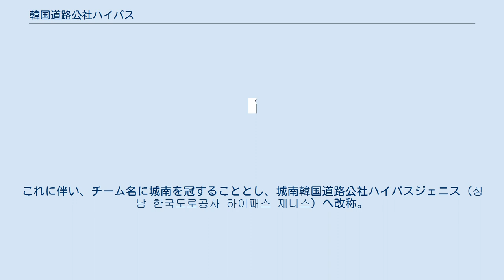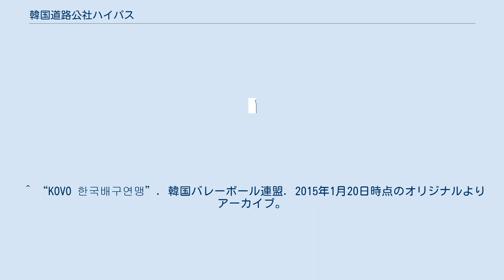韓国道路公社ハイパス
韓国道路公社ハイパス（朝鮮語: 한국도로공사 하이패스）は、大韓民国慶尚北道金泉市を本拠地とする女子バレーボールチーム。
1970年創設。
 1970年に創設された。
2010年に本拠地を韓国道路公社の本社がある城南市に移転した。
これに伴い、チーム名に城南を冠することとし、城南韓国道路公社ハイパスジェニス（성남 한국도로공사 하이패스 제니스）へ改称。
2014-15シーズンでは、ジェニスを外した城南韓国道路公社ハイパス（성남 한국도로공사 하이패스）の名称を使用した。
 2015年5月21日、韓国道路公社の金泉市への移動に伴いチームも本拠地を金泉市とすることになった。
 ^ 聯合ニュース (2010年9月27日). “프로배구 도로공사, 성남으로 연고지 이전”. ネイバー. 2015年5月25日閲覧。
 ^ “한국도로공사 하이패스 제니스 배구단”. 城南韓国道路公社ハイパス. 2014年10月21日時点のオリジナルよりアーカイブ。
2015年5月25日閲覧。
 ^ “KOVO 한국배구연맹”. 韓国バレーボール連盟. 2015年1月20日時点のオリジナルよりアーカイブ。
2015年5月25日閲覧。
 ^ “하이패스배구단, 김천으로 연고지 이전 협약”. 聯合ニュース (2015年5月21日). 2015年5月25日閲覧。